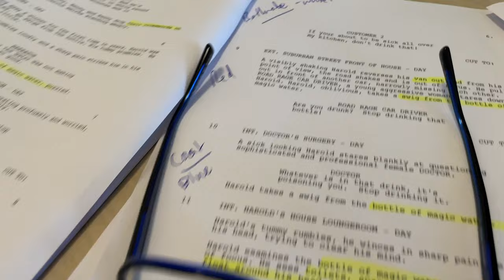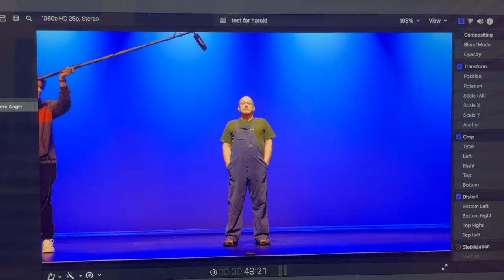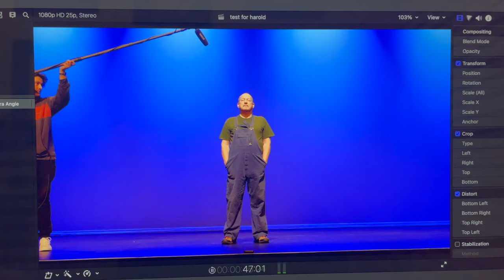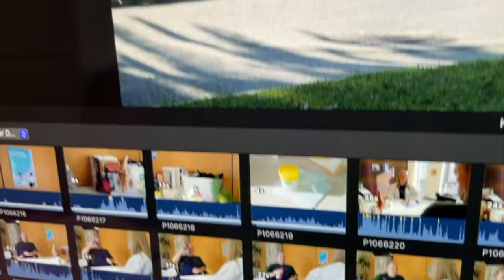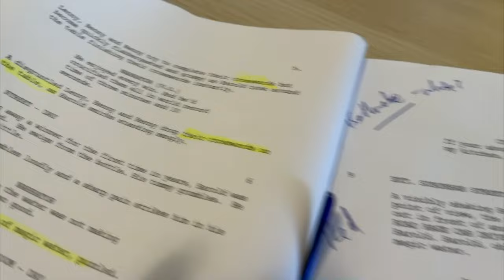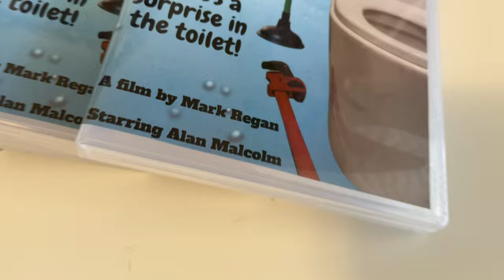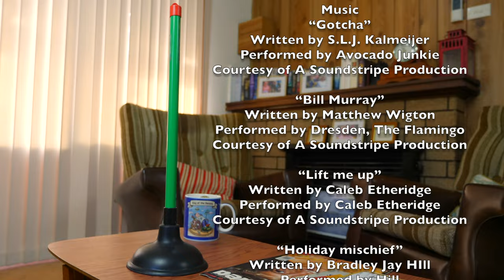Masterclass: Crafting an Award-Winning Short Film | Behind the Scenes of 'Harold the Plumber'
In this captivating video, join Mark as he dives into the intricate world of filmmaking, where every step of production, post-production, and the exhilarating film festival circuit is unveiled. 🎥✨

🎥 **Production Secrets**: Discover the creative process behind bringing "Harold the Plumber" to life. From script development to casting and shooting, gain exclusive insights into how Mark Regan's vision was meticulously translated onto the screen.

🔧 **Behind-the-Scenes**: Get ready for a behind-the-curtain tour of the film's production sets. Peek into the technical wizardry that transformed ordinary locations into the immersive world of "Harold the Plumber." Lighting, sound design, and set decoration – it's all here!

🎞️ **Post-Production Magic**: Unravel the post-production phase, where the real magic happens. Witness the editing, visual effects, and sound editing that elevated the film to the next level. Mark Regan takes you through the editing suite to showcase the decisions that shaped the final product.

🌟 **Navigating the Film Festival Circuit**: Step into the shoes of a filmmaker on the festival journey. Learn how "Harold the Plumber" captured hearts and accolades at prestigious film festivals around the globe. From submissions to screenings, the highs and challenges are all part of the experience.

🏆 **Award-Winning Insights**: What does it take to win awards and accolades? Mark Regan shares his thoughts on crafting a compelling narrative, connecting with audiences, and leaving a lasting impact on judges.

Whether you're a budding filmmaker, a cinephile, or simply curious about the art of storytelling, this video promises a captivating behind-the-scenes look at the creation of an award-winning short film.